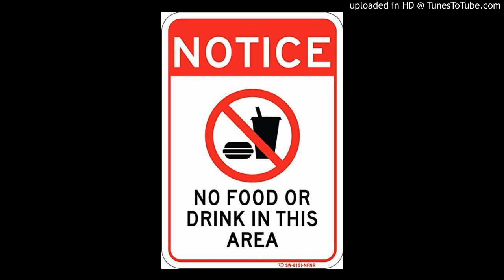Kingston Feat Status - We Hungry Produced By SkateBravo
SkateBravo.com

SkateBravo.com

Shoutout to all the men waiting for their food and their women taking FOREVER TO BRING THEM A PLATE OR SOMETHING!!!